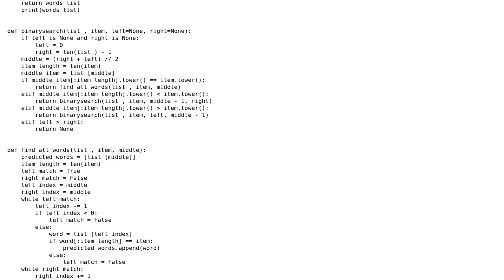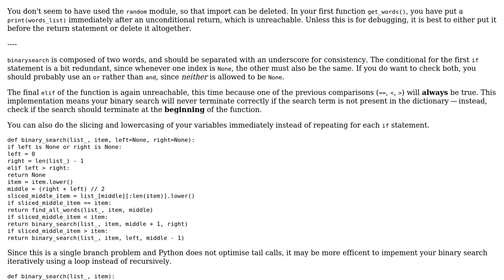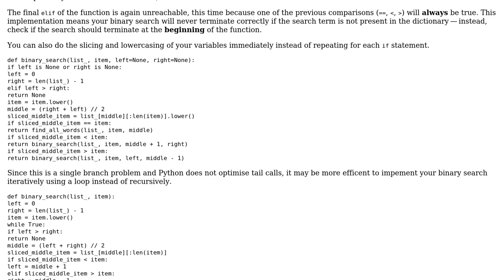Autocomplete implementation in Python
With thanks & praise to God, and with thanks to the many people who have made this project possible! | Content (except music & images) licensed under CC BY-SA | Music | Images & others | With thanks to user timuzhti user NinjaG user Jamal and the Stack Exchange Network Trademarks are property of their respective owners. You are responsible for your own actions.